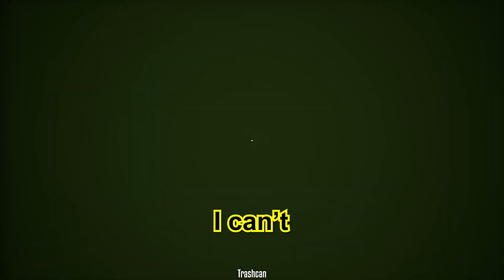SERVING DEAD RATS TO OUR CUSTOMERS | One-armed Cook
In this video, we burn a bunch of rats and serve it to our loyal customers. Then we get distracted, and not very much cooking happens...